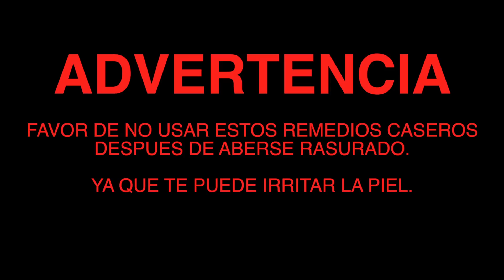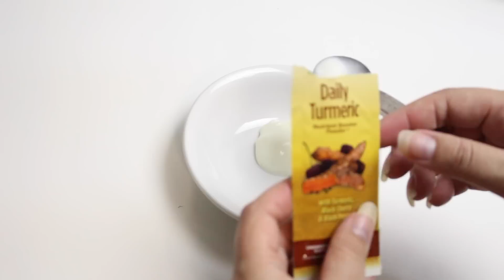5 Remedios Caseros para aclara axilas en casa.Rutina de axilas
Hola.. En este video te comparto como aclarar tus axilas en casa

video razones por la cual se oscurecen axilas

Te lo Agradezco de Corazon
XOXOsss,
Mireya

Videos Los Miercoles (Enveses También Lunes y Viernes)